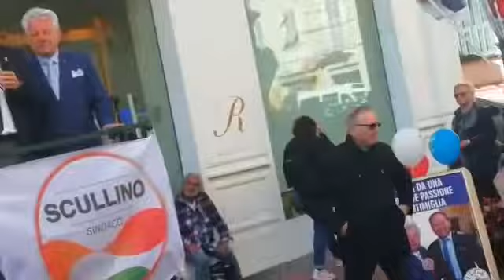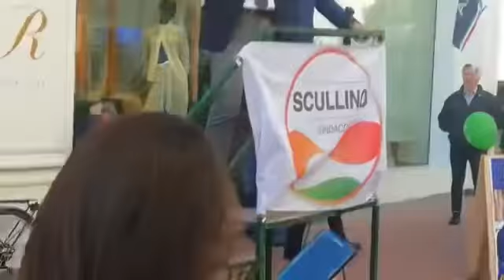Rixi Ventimiglia 29-4-19